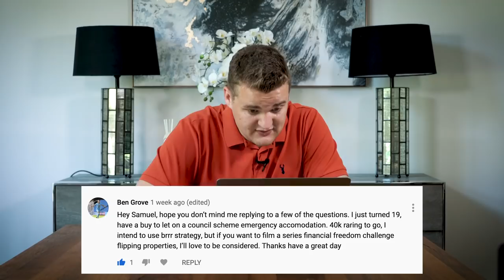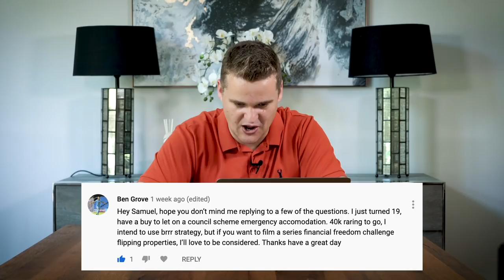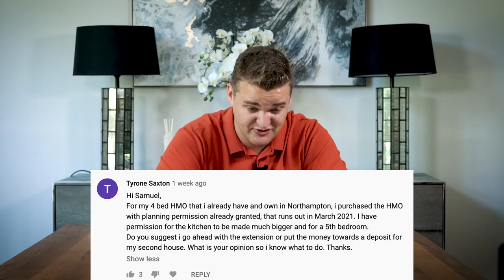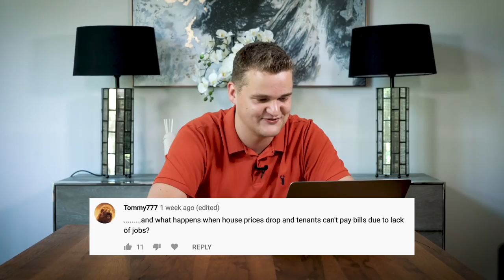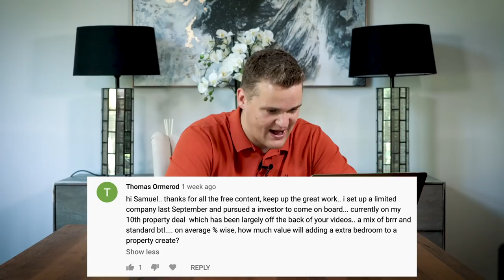How To Get Started In Property Investment | Samuel Leeds Q&A Sunday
as a Samuel365 Member (full details on website)

Welcome back to another Sunday Q&A, drop your comments below and I'll answer in next week's video!

TIMESTAMPS:
00:39 Would you like to do a Financial Freedom challenge together where we flip houses?

01:27 What did you do different to everybody else in this industry to become a millionaire ?

03:06 Do you suggest I go ahead with the kitchen extension or put the money towards a deposit for my second house?

04:40 When are the crash courses opening up again?

05:24 Do you need C3 permissions for R2SA?

06:24 What happens when house prices drop and tenants can't pay bills due to lack of jobs?

08:28 Would you recommend using a bridging loan for a deposit?

09:45 Just bought my first property under market value at 159k spent 14k, 5 moths later its now valued £195k, you've helped inspire me to make this my career going forwards.

10:37 How to view a property during lockdown?

11:14 How much value will adding an extra bedroom to a property create?

13:06 Can you use money from a remortgage as a deposit on a BTL mortgage?

13:20 Haha you’re right about what you said, I am financially free respect for what you teach.